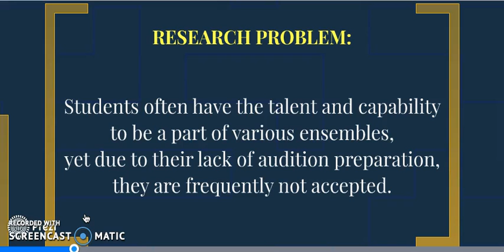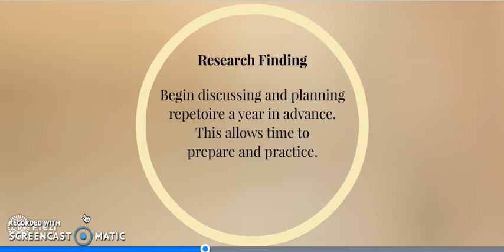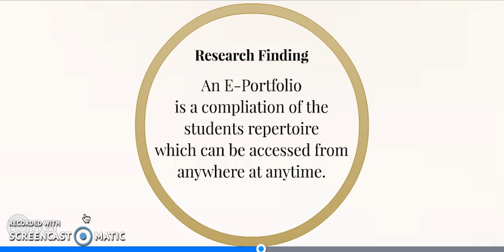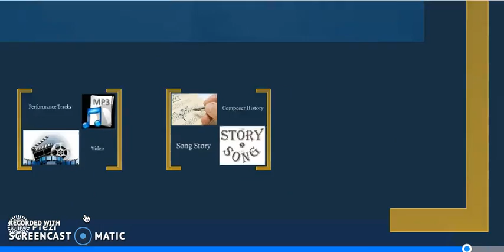The E-Audition Portfolio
Review of Research Proposal.